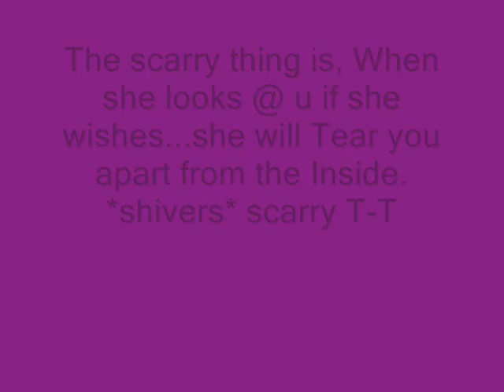Re: NEED A TEAM!!!: Mika Hoshi